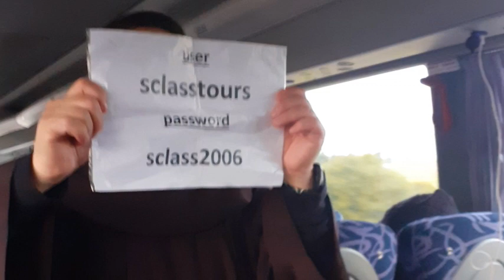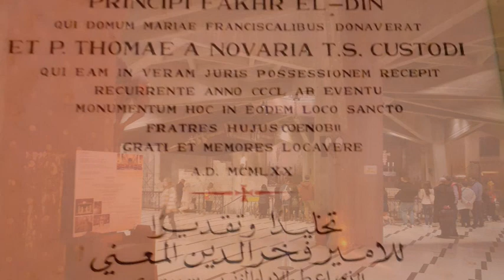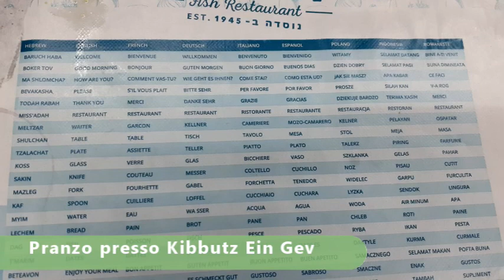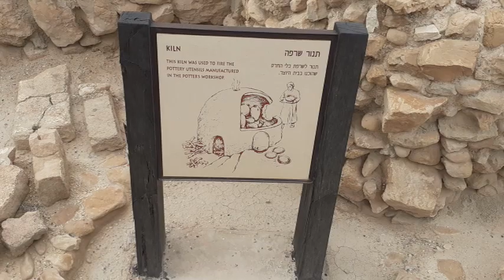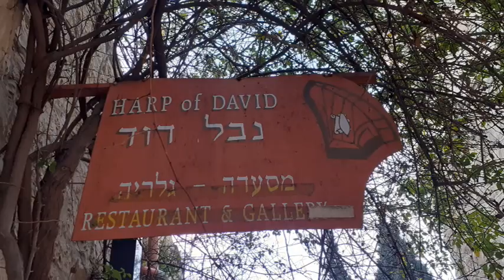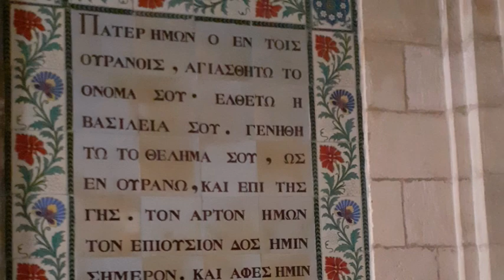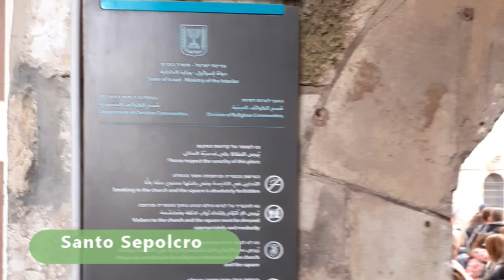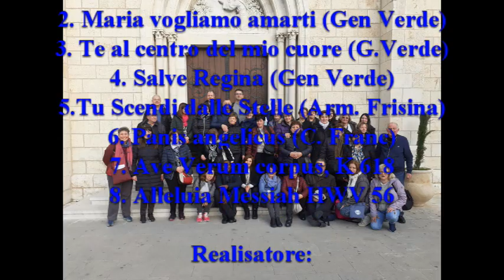Holy Land Pilgrimage, Pellegrinaggio in Terra santa Feb. 2020.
Le parrocchie: S. Andrea di Paliano (FR) e S. Maria Assunta di Cave sulle le orme di Gesù in Terra santa. 16-22 febbraio 2020.